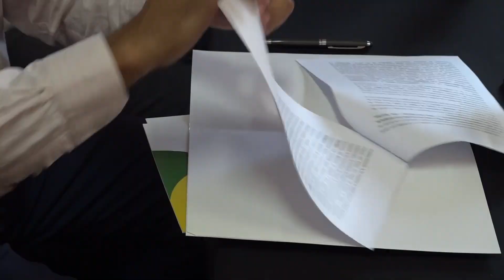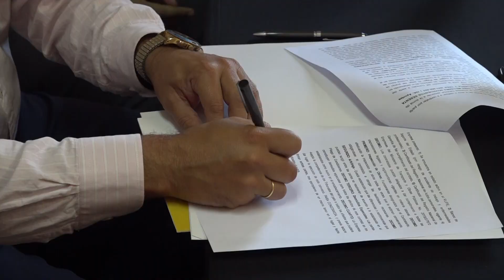INTENDENCIA FIRMÓ CONTRATO CON EMPRESA CONSTRUCTORA PARA EDIFICACIÓN DE 32 VIVIENDAS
El Gobierno de Canelones firmó, este martes, el contrato con la empresa constructora CIEMSA, la cual llevará adelante la edificación de 32 nuevas viviendas para la relocalización del asentamiento Proinco en al ciudad de Canelones.

“Estos momentos son muy emocionantes porque sé que la vivienda es un sueño que se cumple y es una realidad que hoy vamos a tener”, dijo el alcalde del Municipio de Canelones, Darío Pimienta.

Por su parte, la directora general de la Agencia de Vivienda y Gestión del Hábitat, Silvana Nieves, explicó que desde el principio del quinquenio el Gobierno de Canelones planificó una serie de relocalizaciones en zonas inundables del departamento y la del asentamiento Proinco es una de ellas.

“Era una prioridad que teníamos hace mucho tiempo”, aseguró, y agregó que las nuevas viviendas estarán ubicadas en la zona de las calles Monegal y Carlos Gardel, en la misma ciudad de Canelones.

Nieves detalló que los equipos sociales “hacen entrevistas en profundidad donde se intenta ver algunas de las condiciones que tienen estas familias en su hábitat” con el fin de “trasladar y trabajar en formato integral todo lo que tiene que ver con la reconstrucción de la sostenibilidad de la vivienda que van a tener, por ejemplo, que queden cerca de los servicios donde ya sus chicos están insertos”.

“Es un sueño de tanto tiempo tener una ducha con la que bañarse todos los días, calentita en invierno”, declaró Gabriela que tiene 38 años y hace 30 que vive, junto con sus padres y sus dos hijos de 19 y 17 años, en el asentamiento Proinco.

Contó que su vivienda es muy precaria, por lo que “se llueve, hemos perdido las pocas cosas que tenemos como electrodomésticos”.

“Para mí me va a cambiar en todo”, respondió cuando fue consultada acerca de qué significa para ella poder acceder a una vivienda digna.

“Saber que estás seguro, que puede llover, que va a venir un viento y no te va a volar una chapa”, añadió.

El tamaño y la cantidad de dormitorios de las nuevas soluciones habitacionales dependerá de la integración del núcleo familiar.

“Yo tengo una idea por los planos que me mostraron”, dijo Grabiela. “Va a estar mas confortable. Vamos a tener baño, cocina, creo que dos o tres dormitorios y un fondito que vamos a tener para la ropa”, detalló.

En tanto, el intendente de Canelones, Yamandú Orsi, agradeció a los vecinos “por la paciencia” y explicó que la tarea de buscar un predio donde se pudieran construir viviendas en Canelones no fue tarea simple, pero finalmente se logró.

“Es una alegría enorme para que nuestra gente de la ciudad de Canelones siga creciendo en derechos”, afirmó el intendente.